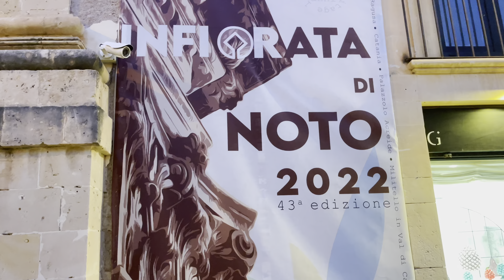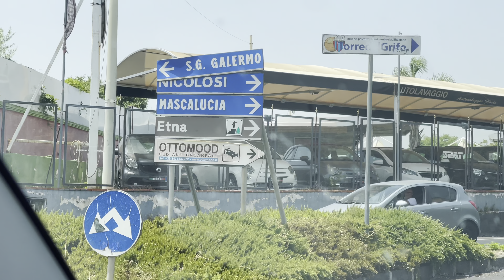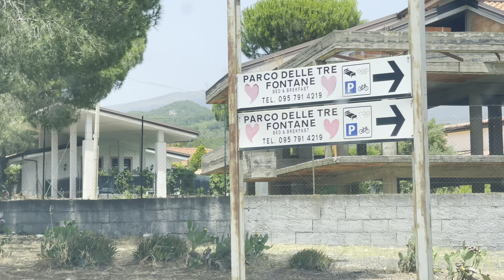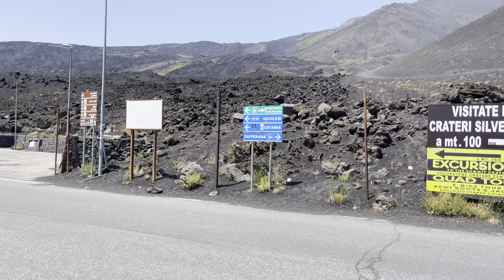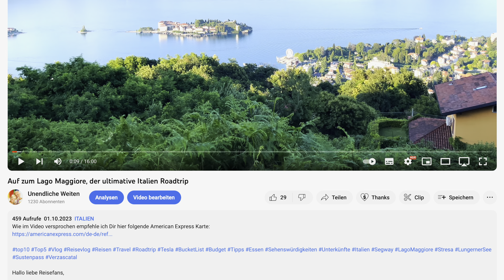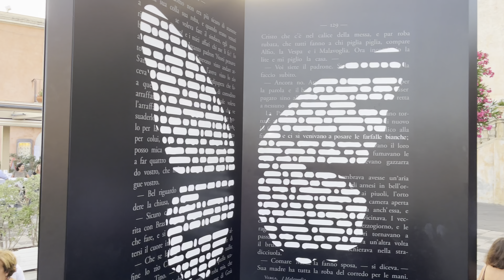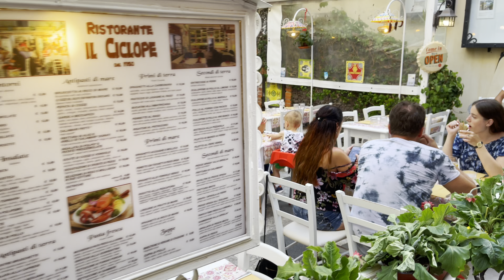Abenteuer am brodelnden Vulkan Ätna (Italien)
INHALT:
Tauche ein in das ultimative Italien-Abenteuer: Von den südlichen Weiten bis zum brodelnden Herzen Siziliens – dem Ätna. Begleite uns auf einer atemberaubenden Quad-Tour, die Adrenalin und Naturwunder vereint, und lasse den Tag in der malerischen Stadt Taormina ausklingen. Dieses Video ist eine Hommage an die ungebändigte Schönheit Italiens und ein Aufruf, das Leben in vollen Zügen zu genießen. Bist du bereit für das Abenteuer deines Lebens?

ENGLISH:
Dive into the ultimate Italian adventure: From the southern expanses to the bubbling heart of Sicily – Mount Etna. Join us on a breathtaking quad tour that combines adrenaline and natural wonders, and let the day fade away in the picturesque town of Taormina. This video is a tribute to Italy's untamed beauty and a call to embrace life to the fullest. Are you ready for the adventure of a lifetime?